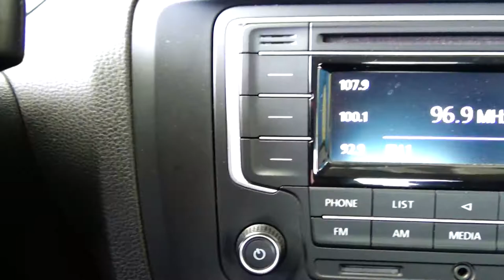Volkswagen / Jetta / 2018 - 5781